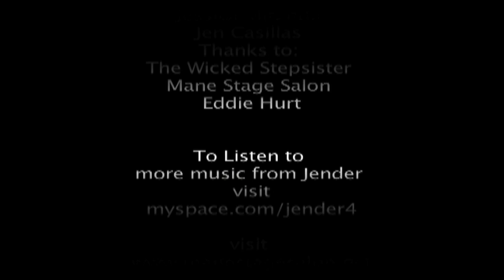JENDER "Beer Goggle Bluz" Official Music Video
Director/Editor: Donnie McMillin
Director of Photography: Rita McMillin
Camera Operator: Kane Peters
MudCat Productions LLC
2010